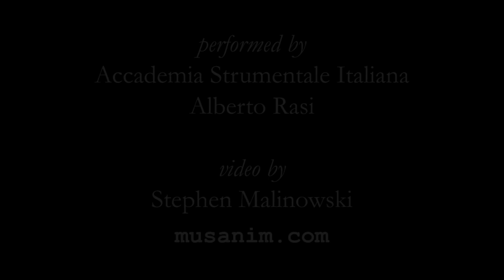Bach, Art of Fugue, Contrapunctus 7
Contrapunctus 7 from J. S. Bach's Art of Fugue, performed by Alberto Rasi and Accademia Strumentale Italiana, with an animated graphical score.
FAQ

Q: Where can I get the album and learn about the ensemble?